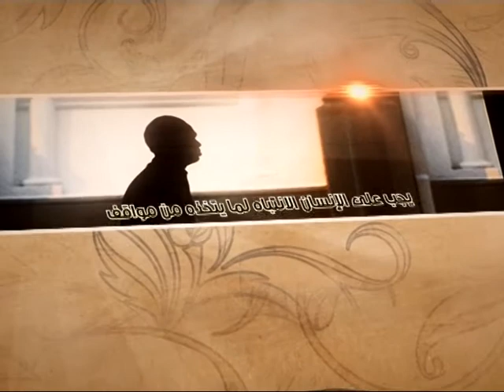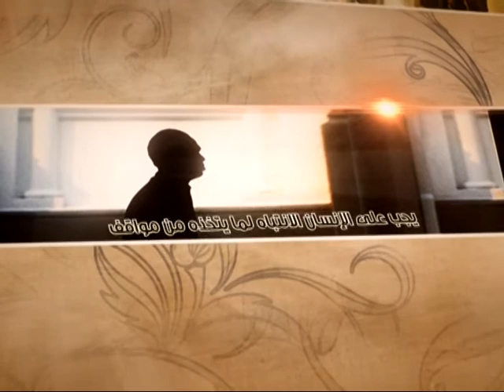العبقات - أعظم المصائب - آية الله الفقيه السيد محمد رضا الشيرازي رحمه الله